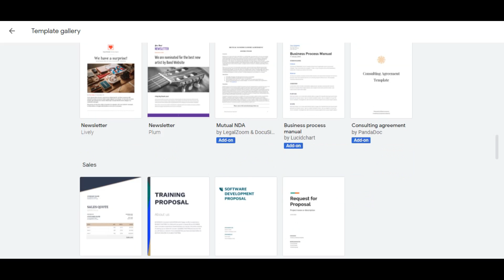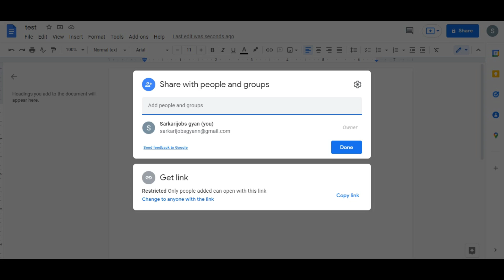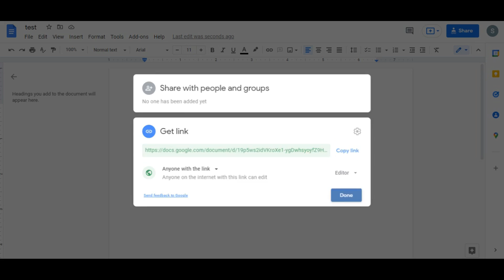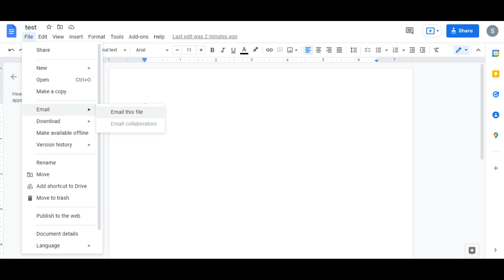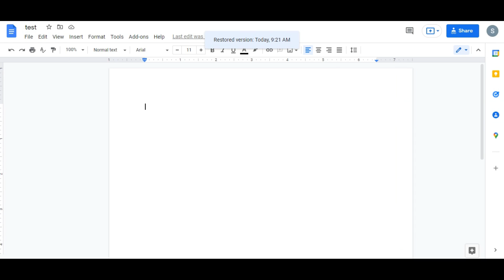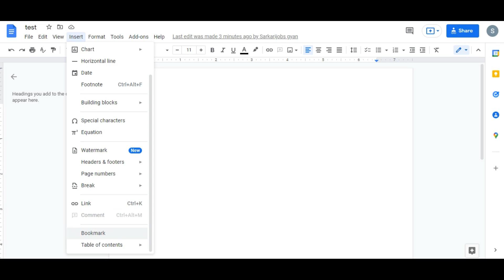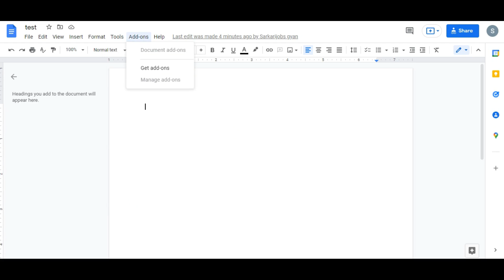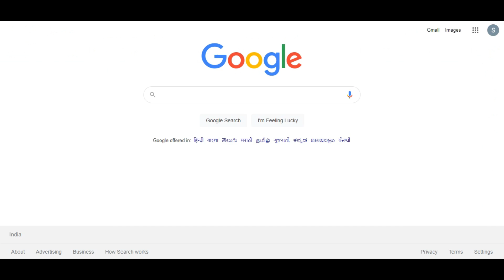Google Docs Full Tutorial In Hindi | Google Docs With Latest Tools | How To Use Googls Docs